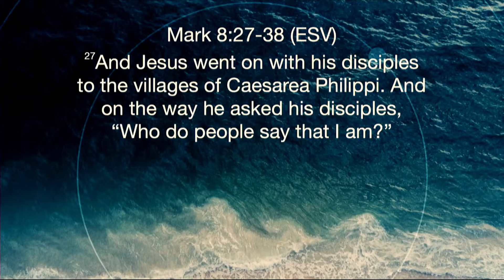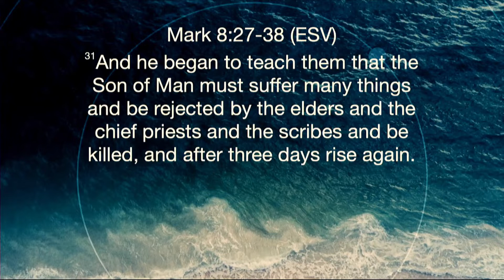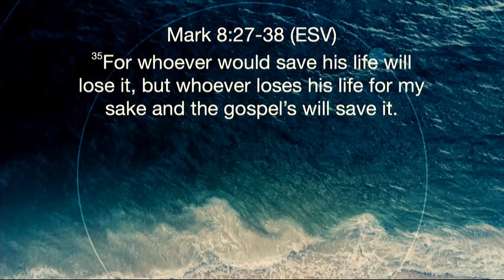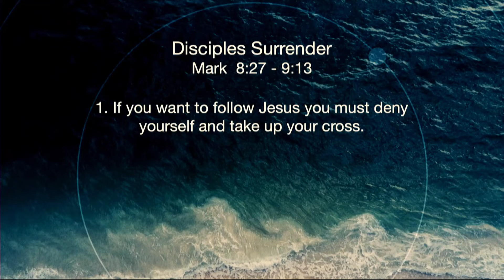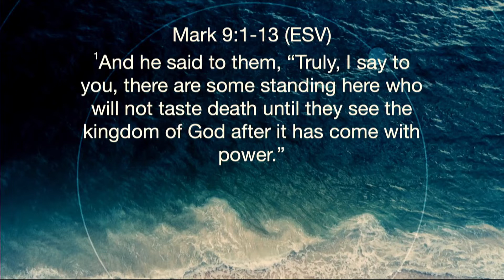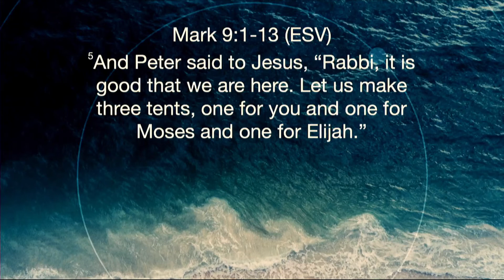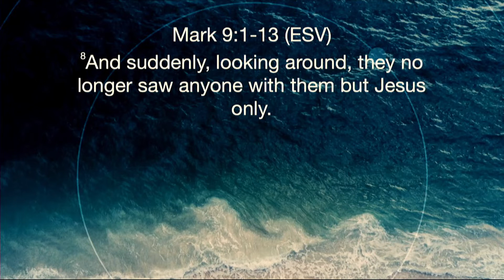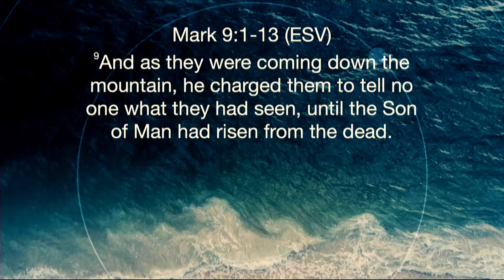7- 3- 22 Sermon Video 1st Service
Pastor Jaiden Brandt continues the series on Discipleship from Mark 8:27 - 9:13 as we learn about how the disciples surrender to God's plan and learn that if you want to follow Jesus you must deny yourself and take up your cross, because in the end Jesus will be fully glorified, reign forever, and we will be with Him.